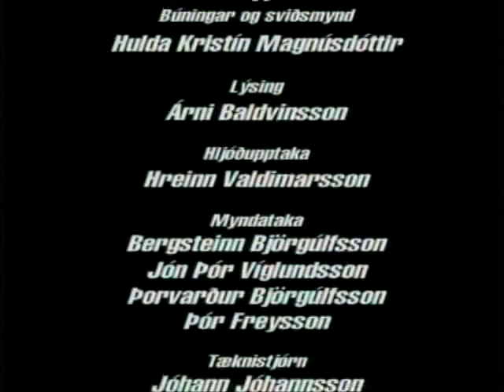Johannes Passion BWV 245 2f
Johannes Passion BWV 245
Mein teurer Heiland
Loftur Erlingsson
Jón Stefánsson
Kór Langholtskirkju